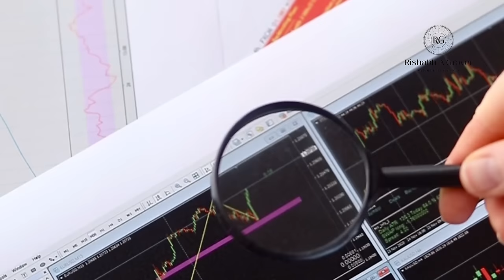Mulank 7 wale log kaise hote hain | Does your birthday fall on 7, 16, 25, then this video is for you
Mulank 7 wale log kaise hote hain
Find out the qualities for number 7.  Everything about the Health for number 7  and a lot more